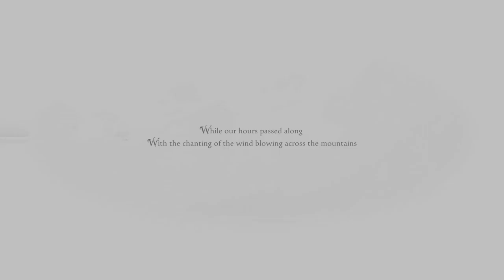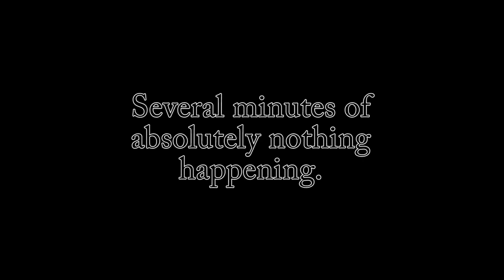LSDC - Anna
I really considered going with the "Let's Piss DarkChiron Off (LPDCO), but figured I had enough video series running already.